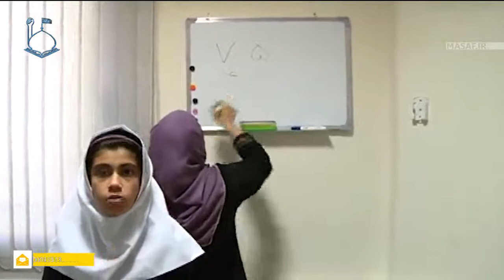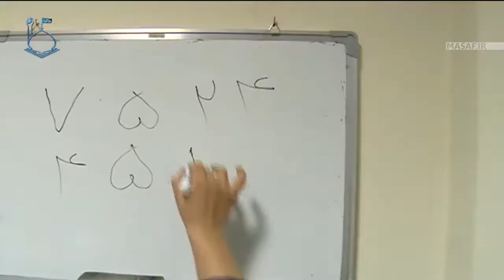استاد رائفی پور - ماهیت روح | جنبش مصاف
Part of the lecture a few months ago by Professor Raefipour about the nature of the soul
🔹با مشترک شدن در کانال ما ازجدید ترین ویدئوها با خبر شوید واز ما حمایت کنید دوستان
Thanks masaf